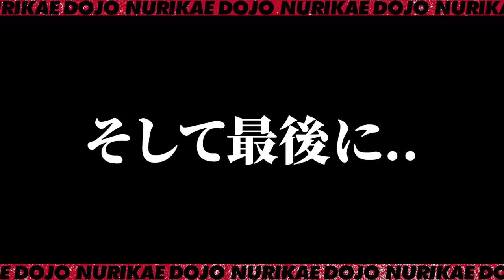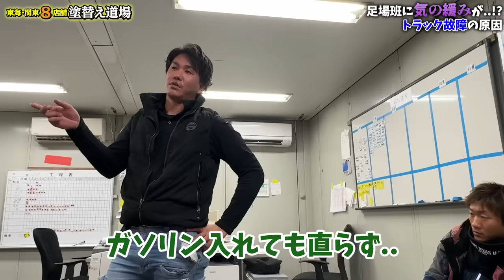またも大問題！トラックの管理ができていない足場班に社長またもブチギレます！足場職人にとって命とも言えるトラックになぜ？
社長が説教！仕事にかかせないトラックにトラブルが発生！もっと商売道具を大事にして連携力をどう上げていくのか話し合います！